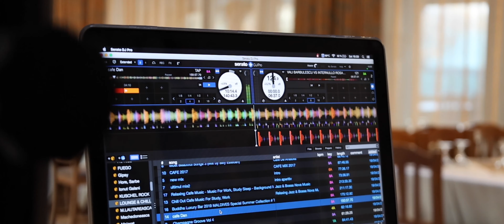Clip Botez Ana-Maria Valentina